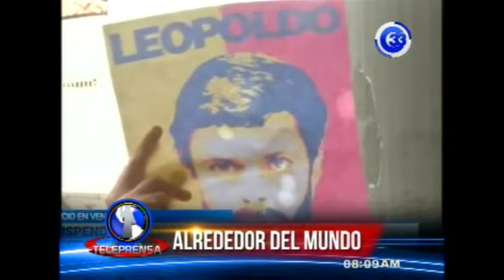Venezuela, Leopoldo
Un tribunal suspendió la audiencia de apelación del líder opositor Leopoldo López por la ausencia de un juez.
Según se detalló, el juez estaba enfermo, asimismo, el exministro de justicia de España se sumó a la lista de personalidades internacionales que participan en la defensa de López.